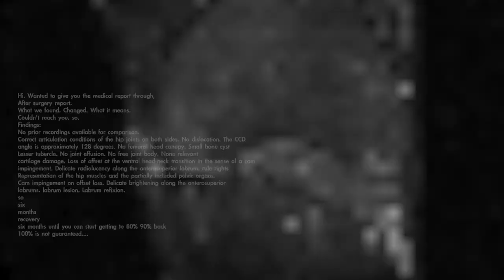Hyperlite Wake - NUMB ft. Sven Schueber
Hyperlite welcomed Sven Schüber to the squad in Germany near the end of 2021. Sven’s level of riding and ties with H/L Rep Toby Hammer made this possible, even while overcoming an injury sustained in 2021. That year Sven broke his tibial head and then during rehab discovered an issue with his hip. So, the road to recovery was going to be long, and riding in 2022 was a longshot according to his doctor. His passion for riding pushed him through rehab in time to drop this edit, NUMB.